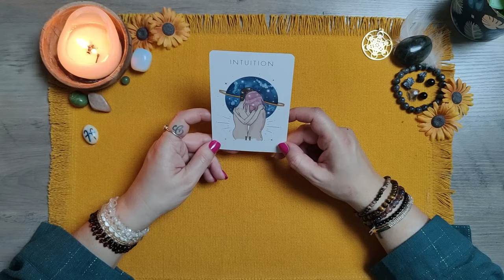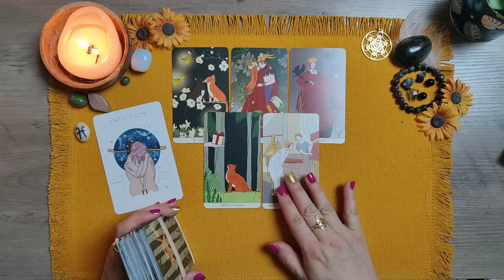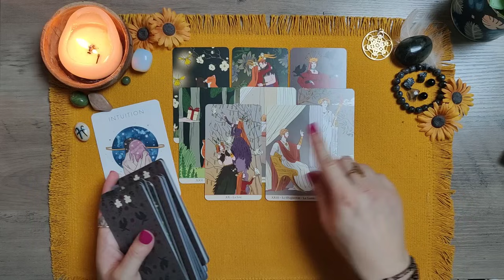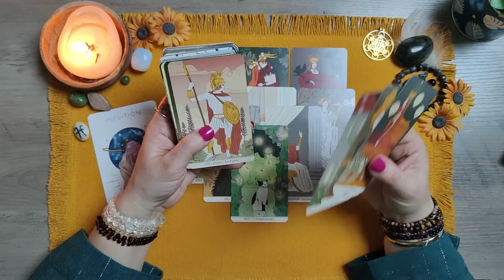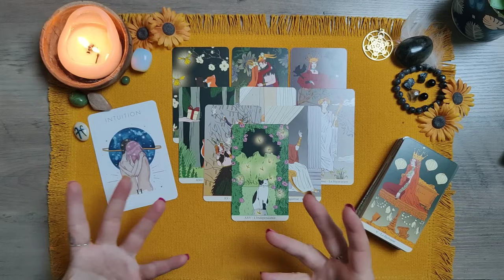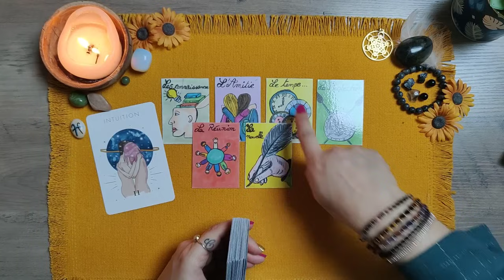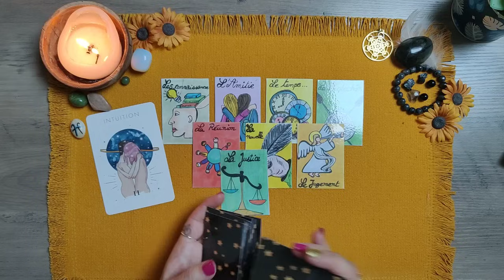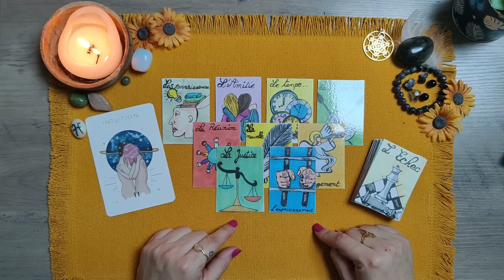♓ Poissons ♓ Avril 2024 😊 Un CADEAU arrive !!! 💍🦋🕊️🎁💫💰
Bienvenue les poissons ♓

Voici l' horoscope, la guidance , les messages , les predictions pour mes amis poissons ♓ pour avril 2024

Oracles utilisés :
L'oracle des nombres
Les oracles de la sorcière
L'oracle Opalescent
Dés divinatoires (Bonus)